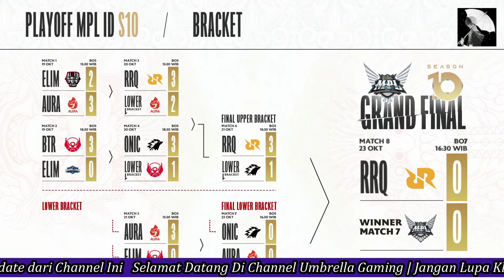Jadwal Playoff MPL Season 10 Hari Sabtu Ini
RRQ Resmi Dapat SLOT M4 | Hasil dan Jadwal Playoff MPL Season 10 Indonesia Pasca RRQ VS ONIC

hasil mpl season 10 minggu 8 hari 3, ae vs onic, onic vs ae,
playoff mpl season 10, bracket mpl season 10,

ONIC VS BTR

hasil aura vs rrq, hasil rrq vs aura, bracket playoff mpl season 10,
jadwal mpl season 10, hasil playoff mpl season 10 pasca aura vs rrq,
bracket mpl season 10 terbaru, jadwal mpl terbaru, playoff mpls10,
aura vs rrq, rrq vs aura, hasil playoff mpl season 10 hari 2, jadwal mpl playoff hari 3,
onic vs btr, btr vs onic, rrq lanjut di upper, rrq vs onic, onic vs rrq,